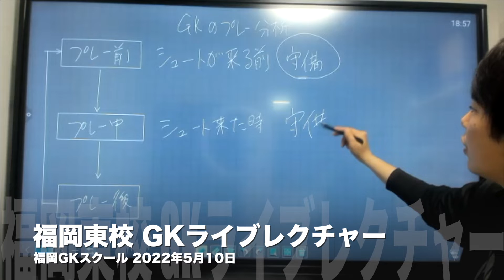【ゴールキーパー練習】FGKS福岡東校 2022年5月10日